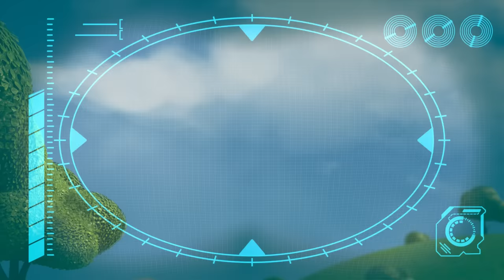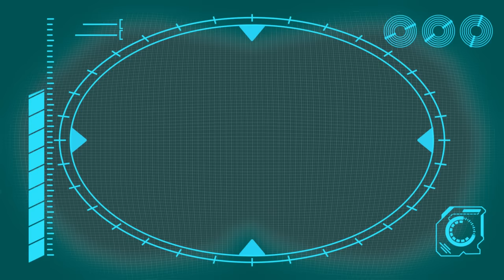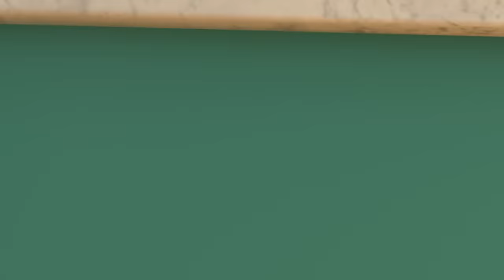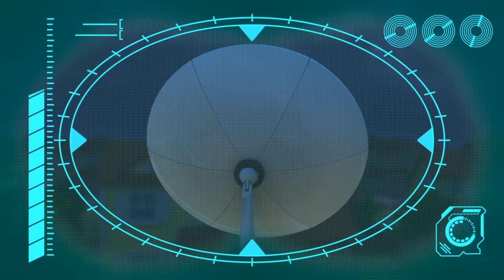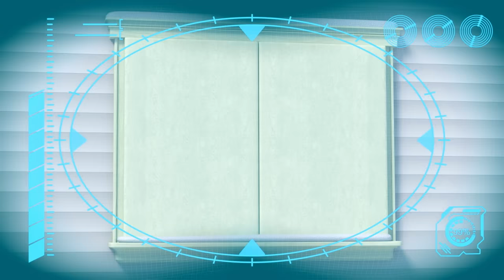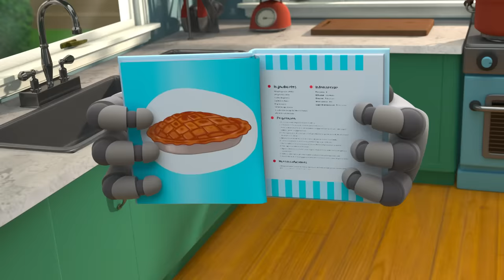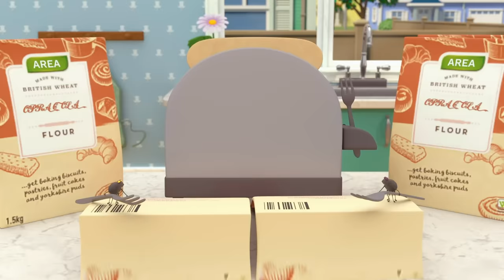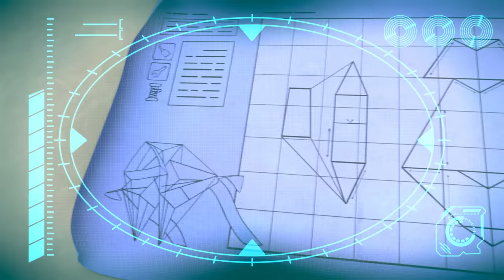Cleaning Goes WRONG!!! | Kids TV Shows - Full Episodes | Cartoons For Kids | Fun Anime | Moonbug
00:00 Arpo the Robot - Cleaning Goes WRONG!!!
03:26 Cabin Creeps
04:58 Arpo the Robot - Easter Photo FRENZY!!!
08:12 Superhero Arpo Has a CRAZY Dream!!!
11:30 CONTROLLING BABY!!!
14:47 Arpo vs Shoppers - Get the Baby out the BOX!!!
17:58 GIANT Building Blocks Tower
19:26 Arpo the Robot - Low BATTERY!!!
22:48 A Stinky Situation!!!
24:22 Easter Egg Hunt - Robot Squirrel TAKEOVER!!!
27:46 Baby Driver
31:13 Playdate Problems
34:49 Sleep Walking Robot - STOP COUNTING SHEEP!!!
36:16 SPOOKY Supermarket Shopping - Escape from the ZOMBIES !!!
37:45 Spooky Cooking Night - Squirrel is Hungry for Cookies
39:24 Buggy on the LOOSE!!! - Stop that Dog! (Recut)
40:58 Puppy PANIC!!!
44:14 How to Potty Train!!!
45:46 Ghost in the Machine
47:21 Can't Stop DANCING!!!
48:50  Horror Movie Night with Spooky Squirrel !!!
50:22 Squirrel STEALS Baby's Food !!!
51:45 Neighbour Steals the Ice Lolly!!!
53:17 Up is the New Down
54:49 Sleepy Daddy - Keep the Baby QUIET!!! (Re-Cut)
56:36 Baby Daniel Can't Get To Sleep
58:05 Pick Up Your Litter!
59:35 Puppy Mischief - Birthday DISASTER !!!
1:02:51 Downhill DISASTER - Watch Out for the BEAR !
1:04:19 BROKEN SLEIGH on a Snow Day!!!
1:07:40 Night Time Terrors - Arpo Gets REVENGE!!!
1:11:11 Attack of the Drone - Baby Daniel to the Rescue
1:12:41 The Great Snowball Fight - Protect the Baby!!!
1:15:49 Eat Your GREENS!!!
1:17:21 We Have a Flea PROBLEM!!!
1:20:39 ARPO the Robot - Snow EVERYWHERE!!!
1:24:06 Must Keep the Baby CLEAN!!! Recut
1:25:46 Easter Photo FRENZY!!!
1:27:34 The Great Baby Candy CHASE!!!
1:29:14 Live and Let Pie
1:32:43 Must Keep The Baby CLEAN!!!
1:35:56 Chase the Ghost!!!
1:37:26 Arpo the Robot - LOW BATTERY!!!
1:39:18 Ice Skating CHAOS!!!
1:42:32 Baby Sports - Robot RACE!!!
1:44:01 Squirrel Stole the Baby - ARPO to the Rescue
1:45:31 Sleepy Daddy - Keep the Baby QUIET!!!
1:48:57 ANGRY Bird!!! - Decorating Easter Eggs
1:50:26 What's the Sound? - Annoying Squeak!!!
1:51:56 Arpo Rescues Baby From a Vampire!!!
1:53:28 Snowball Showdown - Ready Steady Throw
1:54:57 World's Biggest Snowman DISASTER!!!
1:57:59 Fearsome Flora
2:01:29 Arpo the Robot - Buggy on the LOOSE!!! - Stop that Dog!
2:04:33 DANGEROUS Toys!! - Robot Tricks
2:06:02 Arpo the Robot - We Have a Flea PROBLEM!!!
2:08:02 Magnetic Attraction - Stuck on the Robot
2:09:31 Flight Fight
2:13:00 CRAZY Rocket Ship !!!
2:14:29 Christmas Lights